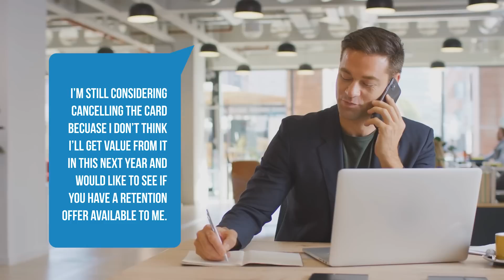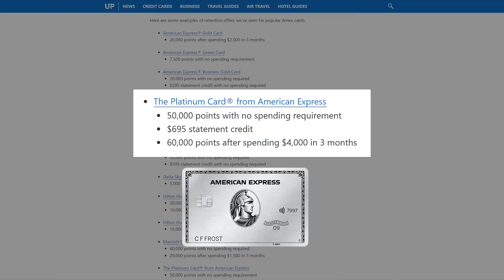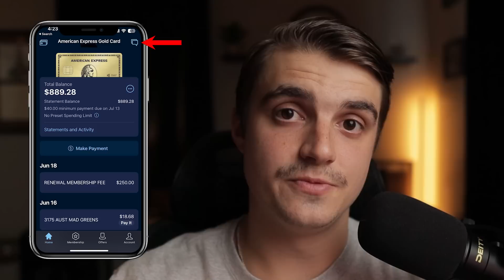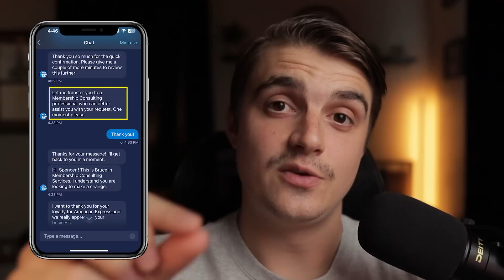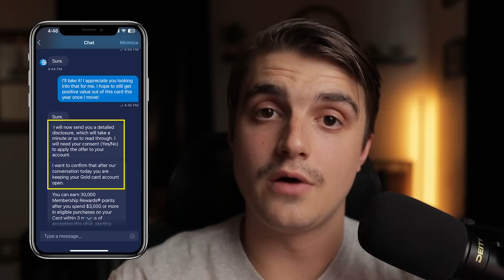How To Get A Retention Offer On ANY Credit Card (Full Guide)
Hey guys, in this video, I explain how to get a retention offer on any credit card. Before we get to that, I discuss what a retention offer is and why you should care about them. Then I get into what you can expect from each of the major lenders (Chase, Amex, Capital One, and Citi) when you go to ask for a retention offer from them. Every lender is different and may not offer one to you, but at least after watching this video you can have more confidence as to how to ask for one from each of them. Lastly, I walk through my personal experience with requesting a retention offer on my Amex Gold card despite being in Amex pop-up jail for the Amex Platinum card. If you've been wondering how to get a retention offer on any of your credit cards or what strategies to implement to capitalize on retention offers the most, this video is for you!

🛍 Kudos Smart Wallet ($20 back after eligible purchase w/ code SPENCER)

📚 Chapters:
00:00 How To Get A Retention Offer On Every Credit Card
00:45 What Is A Retention Offer?
04:00 Strategies For Getting A Retention Offer
05:26 Retention Offers With Amex
09:42 Retention Offers With Chase
10:36 Retention Offers With Citi
10:57 Retention Offers With Capital One
11:28 My Retention Offer Experience With Amex
14:55 Important Amex Retention Offer Details

This compensation may impact how and where products appear on this site (including, for example, the order in which they appear). This site does not include all credit card companies, or all available credit card offers. The content in this video is accurate as of the posting date. Some of the offers mentioned may no longer be available.